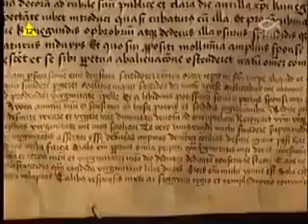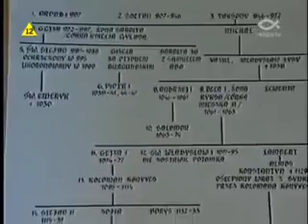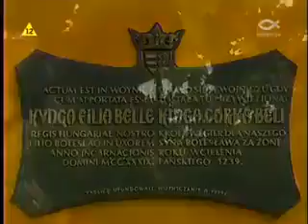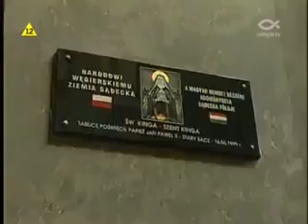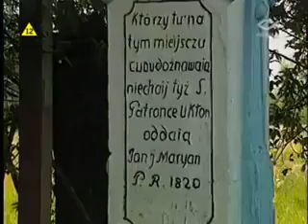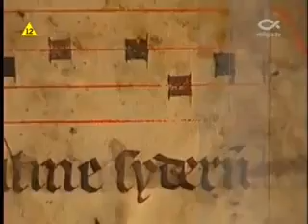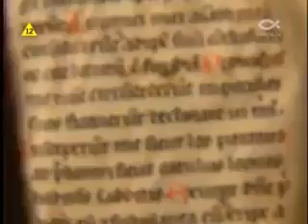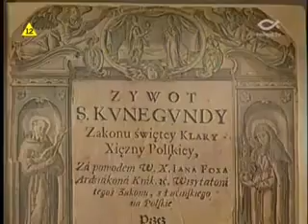Święta Matka Kinga